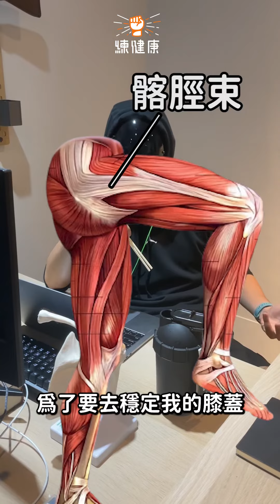人體構造解密—為什麼我們腳多一根骨頭但沒有跑比較快？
人腿多一根骨頭到底要做什麼？🤔️
所以說，腓骨對於腳踝到底扮演什麼樣的功能？
下面留言與我們分享！

✨好康這邊看✨
✨話說我們的乾爹雪克杯 @shakesphere.tw 又來給優惠啦！😍
雪克杯除了外型好看，輕巧好攜帶外，最重要的圓弧型好洗好搖不需搖搖球，甚至軟的水果也能搖散搖均勻！🍌
讓我們用雪克杯跟流暢哥一起輕鬆補給營養所需吧！💪🏻

就能有9折優惠呦！

😎網址到練健康首頁連結就能點按購買！

演出｜北投流暢哥 @beitou_smoove_bro
文案、影片後製｜文編 @claire081330